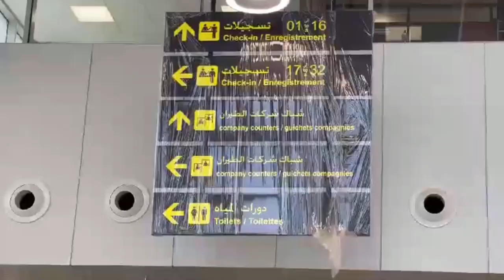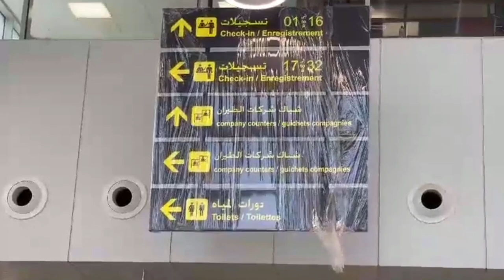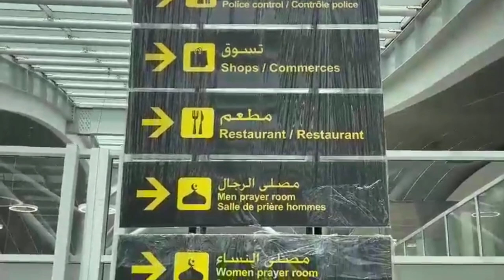شوفو أقوى فيديو عن مطار وهران الجديد👈 بعد أنتهاء الأشغال به👈NEW ORAN AIRPORT COMPLETED